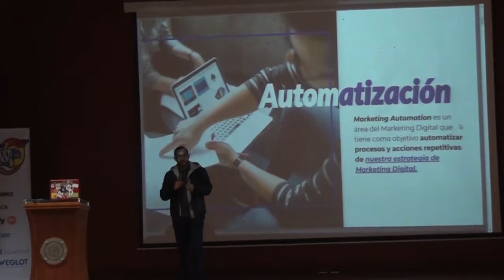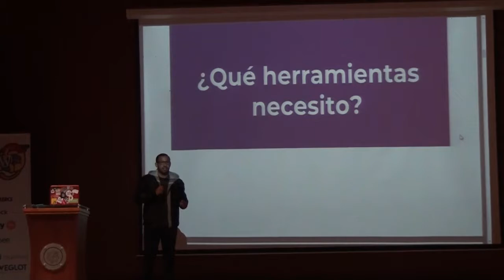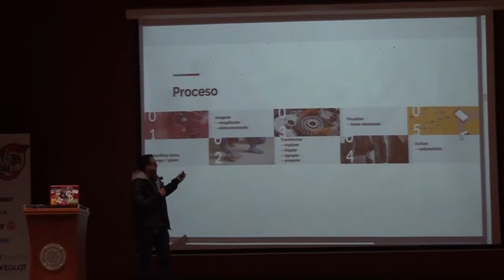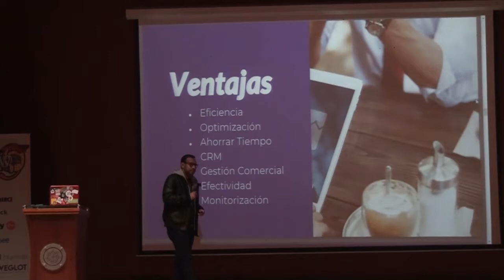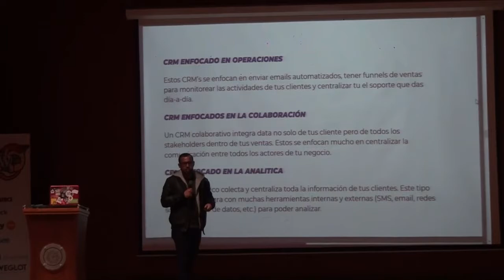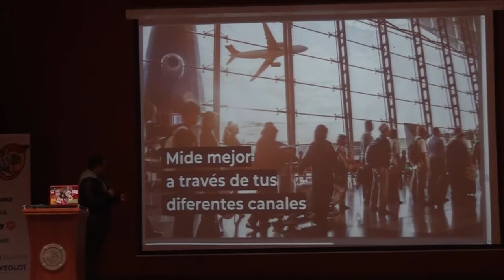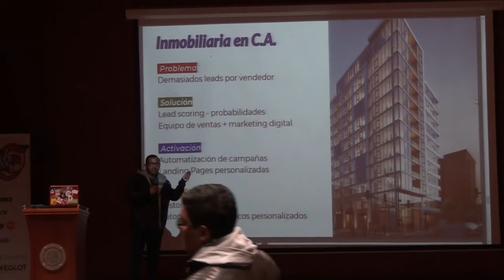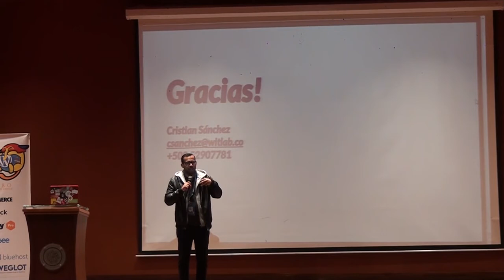Cristian Sánchez: Automatización de Marketing Digital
Presentation Slides »